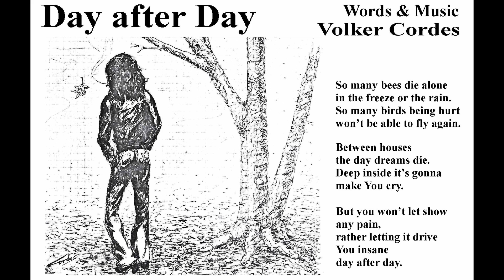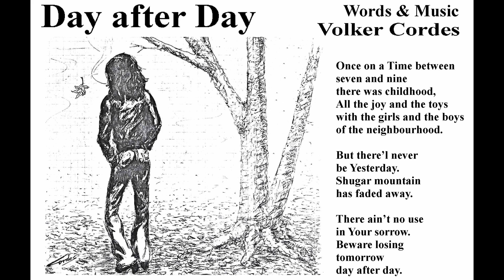Day after Day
Once on a time .. there was childhood.